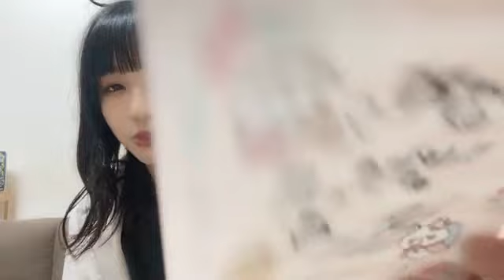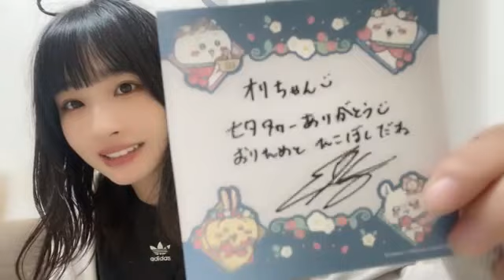48 OKI YUKA 2023年07月07日23時01分53秒 沖 侑果（STU48 ドラフト3期生）